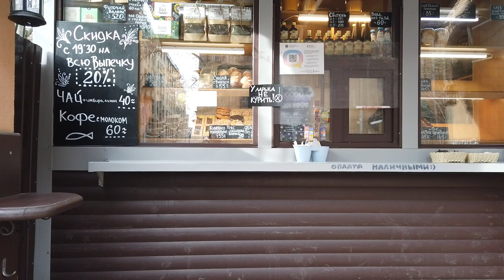Russia, 🇷🇺 St. Petersburg Walking Tour Assumption Cathedral - Hidden Cam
Walk in St. Petersburg (Russia) in the Vasileostrovsky district. In this walking video we will go to the Uspenskoe courtyard of the Optina Pustyn monastery and walk along the 14th line of Vasilievsky Island.
The Dormition courtyard of the Optina Pustyn monastery, this majestic five-domed temple, richly decorated with wall paintings, began to play an important role in the panorama of the embankment and the mouth of the Neva. In 1935, the church was closed, the frescoes were painted over, and in 1956 the building was equipped with the first indoor ice rink with artificial ice, from which the Leningrad school of figure skating began to flourish. In 1991, the church was returned to the Russian Orthodox Church, and restoration work began. The temple was built in 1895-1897.